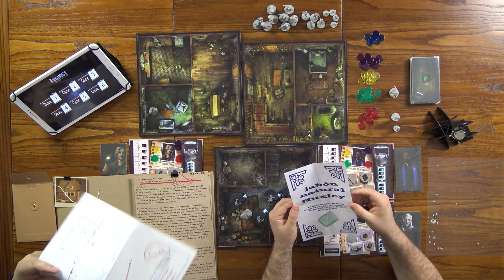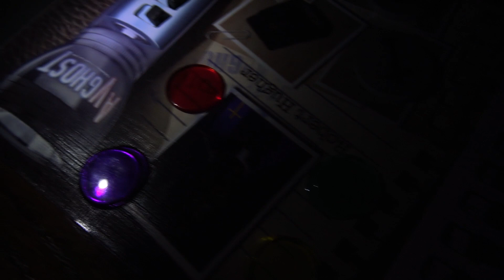Descubriendo... AVGhost (El Juego de Mesa de Investigación Paranormal que se Juega a Oscuras)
Como os comenté, este será el último vídeo sobre juegos de mesa en el canal, ya que ya lo tenía apalabrado con los chicos de AVGhost para publicarlo aquí.

Mi Stream (De Lunes a Viernes de 20:30 a 1:30 y sábados y domingos puede que también)